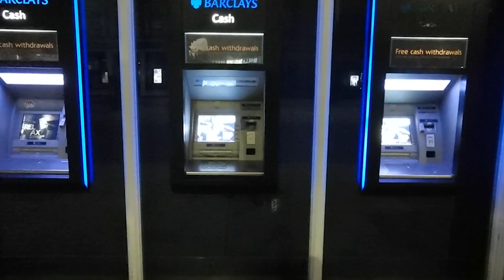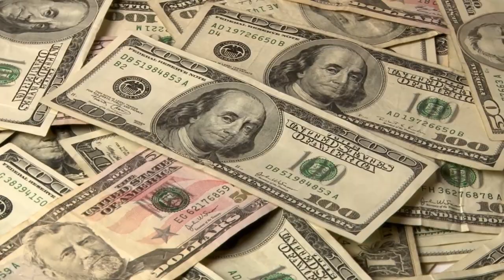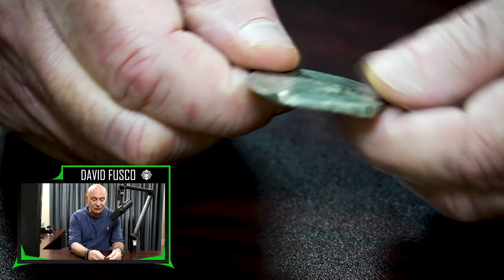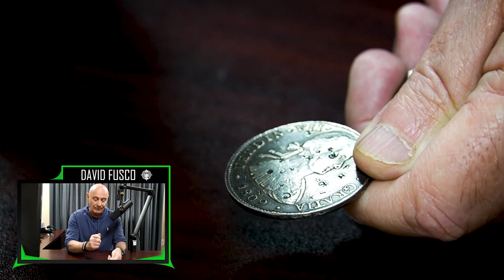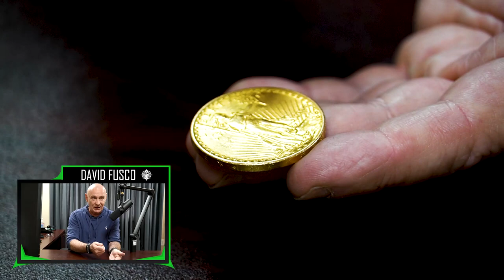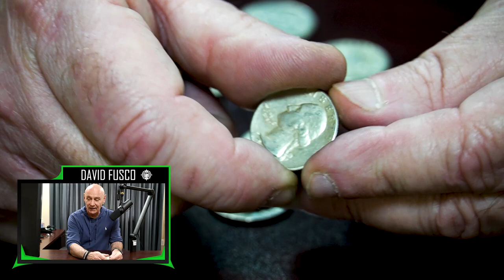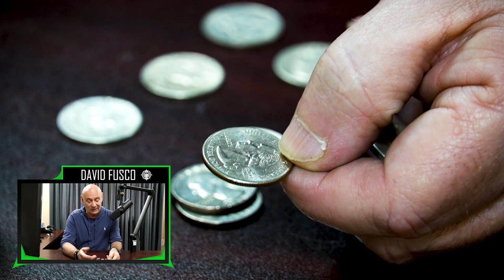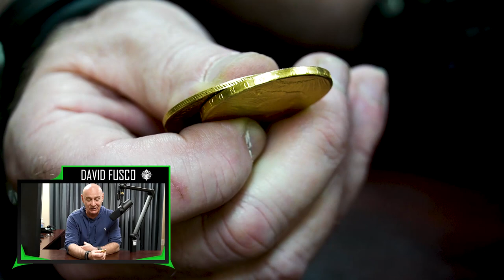The Past, Present, and Future of Money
On this episode of Business N Survival, I give you a history of currency, so you can understand what money means, and what it means for you. In this episode, you’ll learn about the history of the gold and silver standard in the US, and why it was used, as well as why it was removed. The removal of a gold standard changed the way regular people deal with money every day. It is very likely that we will have another change like this in the future, and move away from coins and paper and into a digital standard of money. Will this be good or bad, and if it’s bad, how can you protect yourself? Watch this episode to find out.

0:21 start
0:55 Why we are having bank failures
1:29 We are headed towards a “central bank digital currency.
2:00 A history of money
2:23 In the US Constitution, money was based on gold & silver
2:44 Silver removed from the money system
3:30 Federal reserve note (debt issue)
4:15 Our original money was based on Spanish money
5:24 Chop marks
6:01 Spanish Real
8:10 Modern gold coin
8:33 Modern quarters
11:20 What can you do?
12:32 If your money is in a bank, secure it by diversifying it
13:50 The system is changing